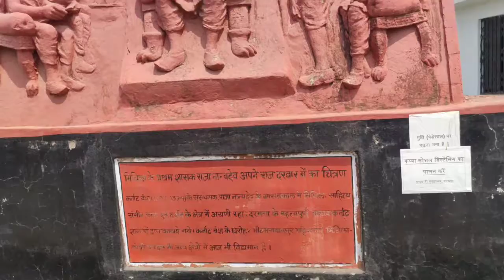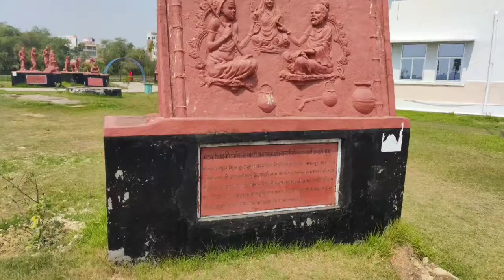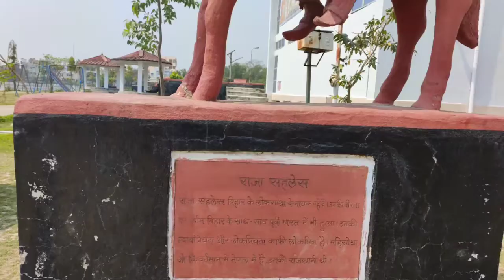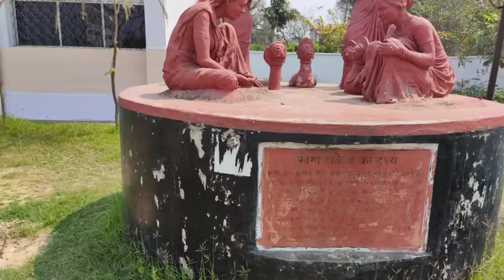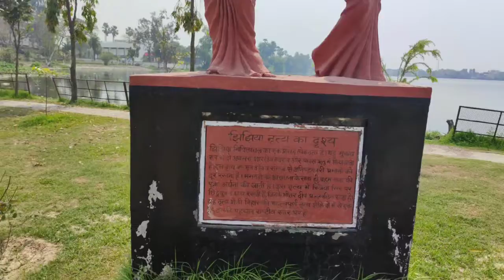Chandradhari museum darbhanga ll चंद्रधारी museum दरभंगाll